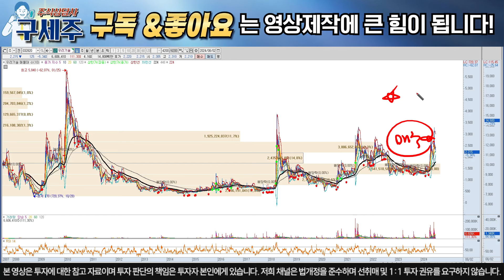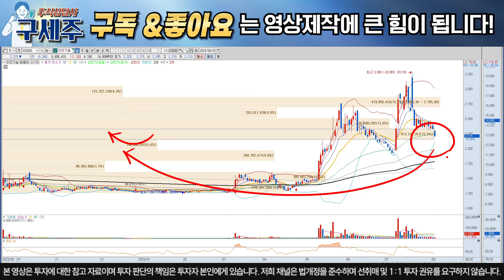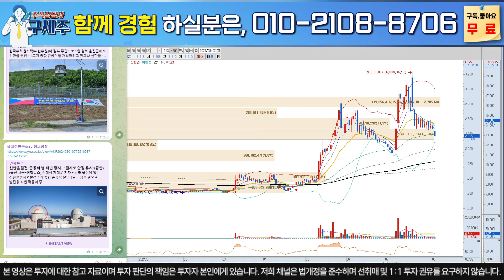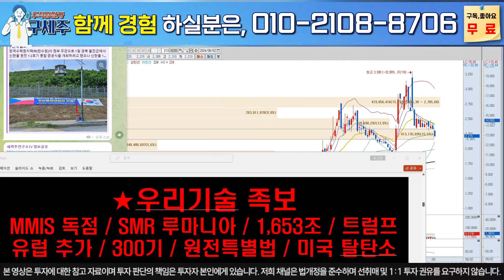[우리기술, 우리기술주가전망]시장이 또 엄청난 기회를 주는 이유! 앞으로 터질 호재가 몇개! 반드시 타점, 목표가 확인하세요!!